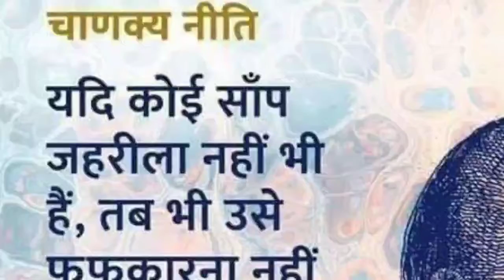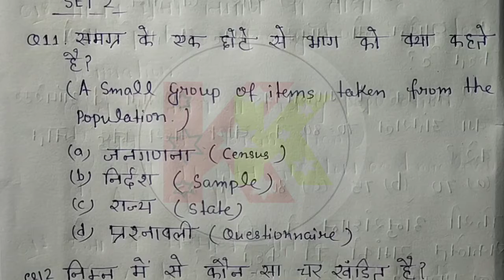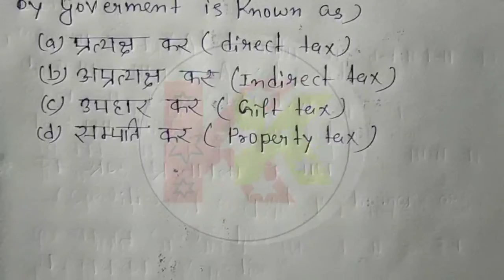#02 Economics MCQ Questions || For class 11th || jac board Exam 2021.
Thanks